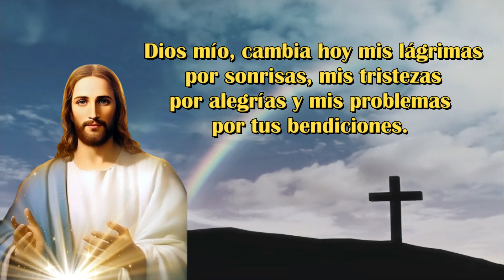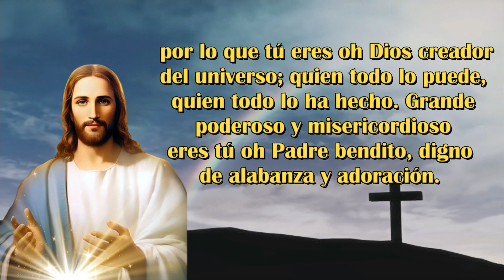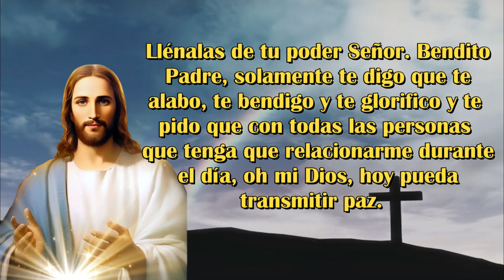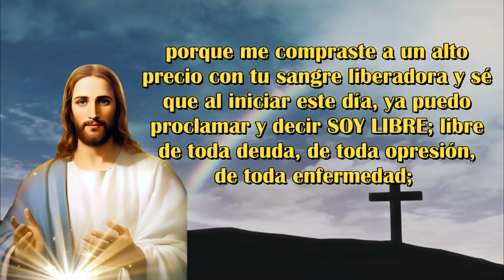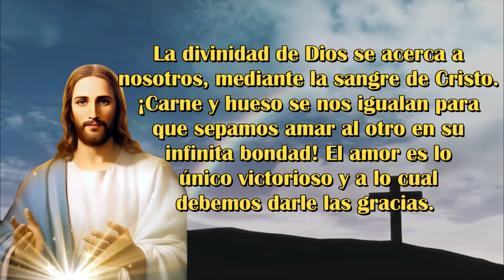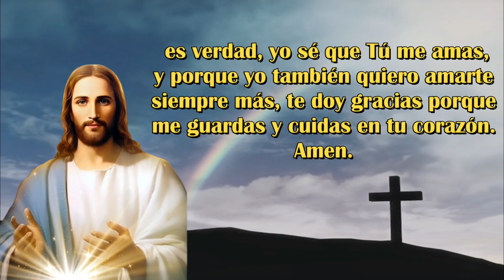Oración de la Mañana de Hoy Miercoles 28 de Diciembre, 6 Minutos con Jesús